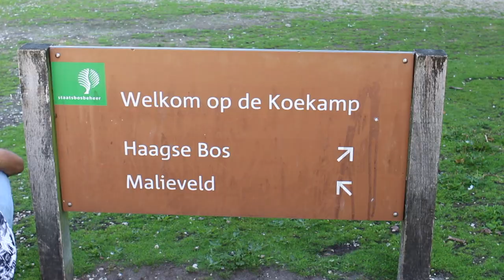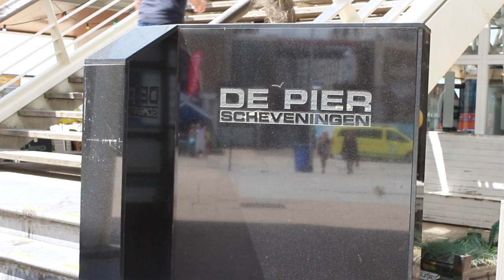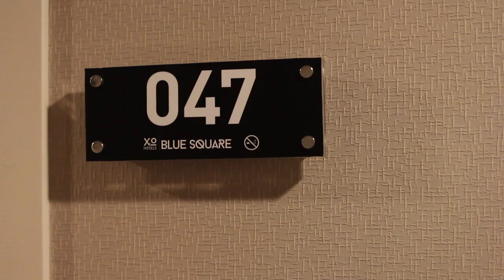DAYTRIP to Hague & Amsterdam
Before the summer starts I decided to take a trip to Netherlands 🇳🇱 Since I have been to Amsterdam last year I spent most of the time in Hague this year. Enjoy! 😊